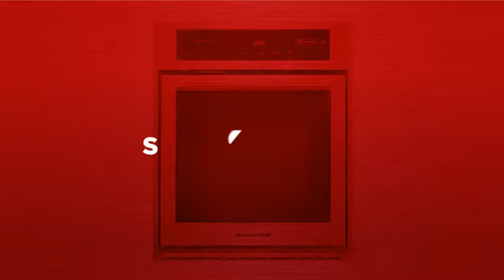KitchenAid KOSC504ESS Fours encastré simple